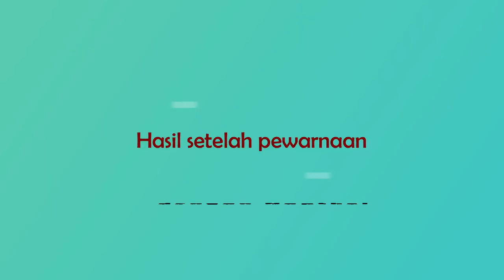Tutorial Shibori :honeycomb - rope dye